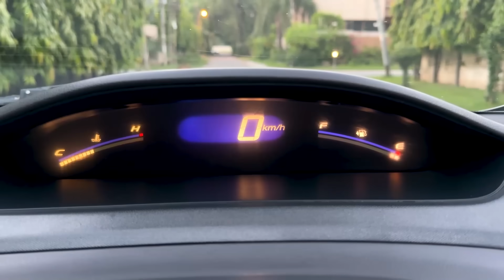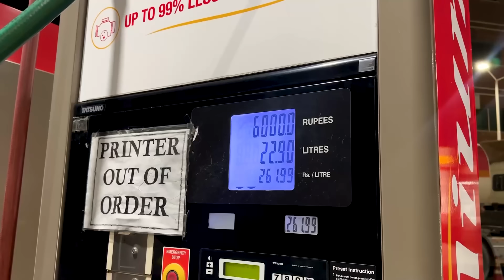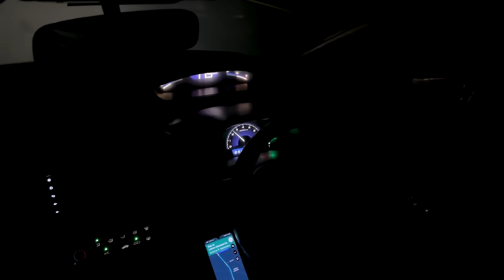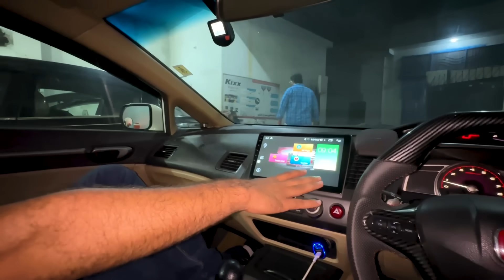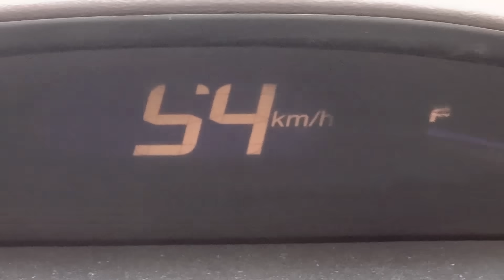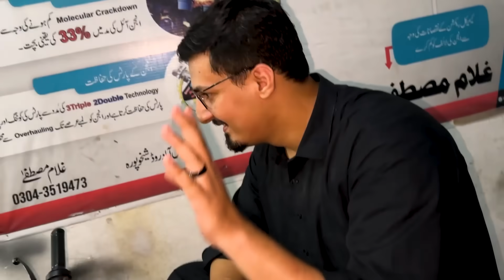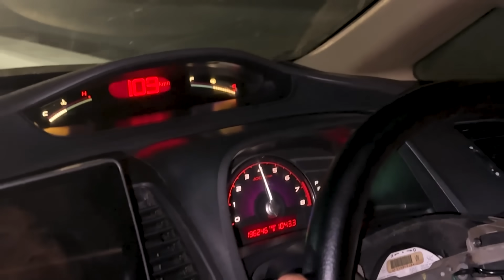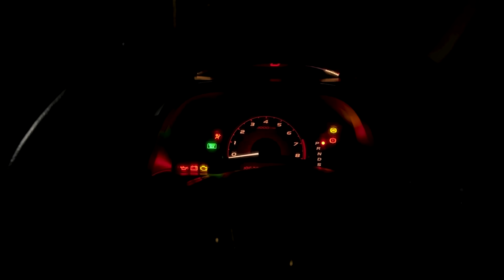Modifying Civic in 30 Days Challenge - Day 01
Rai Affan (for reborn related queries)